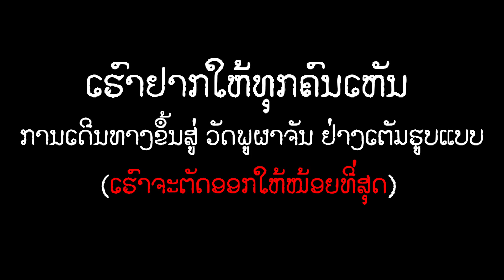ພານ້ອງມ໋ອງໄປວັດປ່າພູຜາຈັນ ຢູ່ບ້ານເກິນ พาน้องม๋องไปวัดป่าพูผาจัน